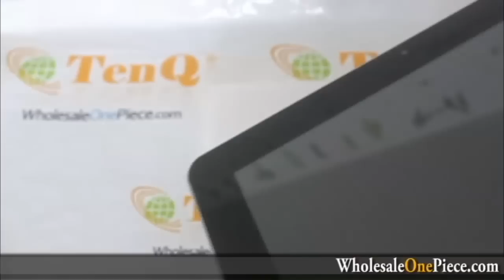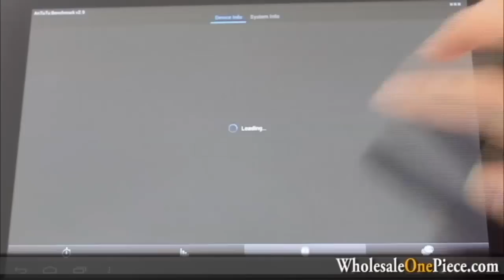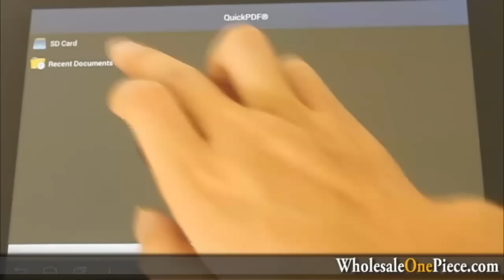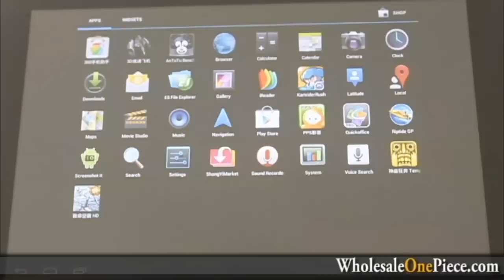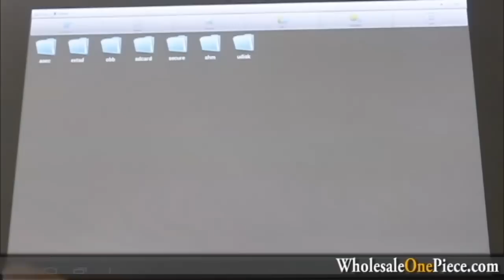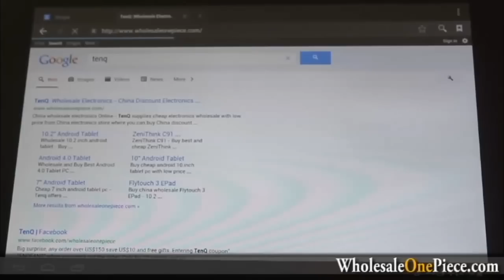Chinese android tablet SANEI N10 Quad Core Tablet 10.1 Inch IPS Android 4.0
SANEI N10 quad core version using the Freescale i.MX 6quad quad-core processor clocked at 1GHz each core; equipped with Android 4.0.4 operating system, processing memory 1GB, standard flash memory 16GB; hard screen 10.1 inch IPS wide viewing anglescreen resolution of 1280x800, dual cameras, support gravity sensor, WIFI as well as USB interface, 3.5mm headphone jack and TF card slot.